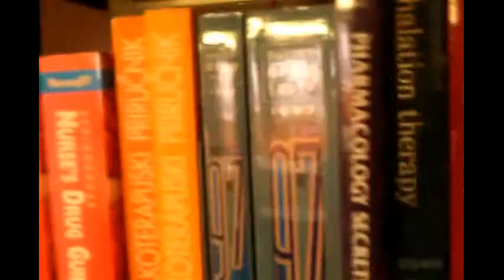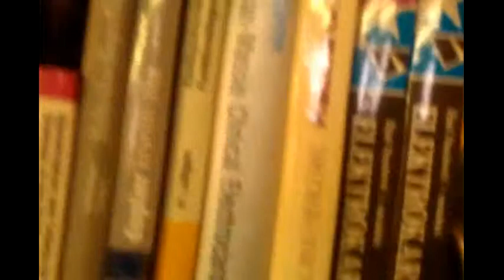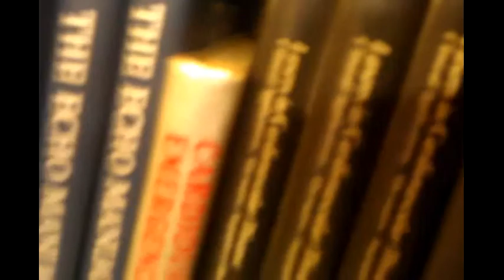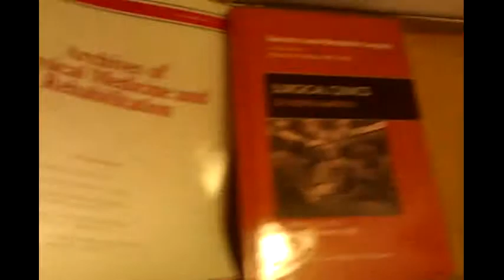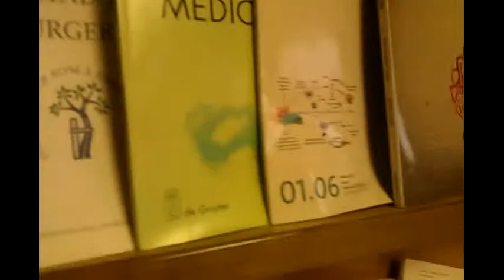Knjižnica Kliničke bolnice "Sveti Duh"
Knjižnica Kliničke bolnice "Sveti Duh" / Library of University hospital "Sveti Duh" , knjige su razvrstane po klasifikacijskom sustavu National Library of Medicine (Bethesda, USA) -  NLM